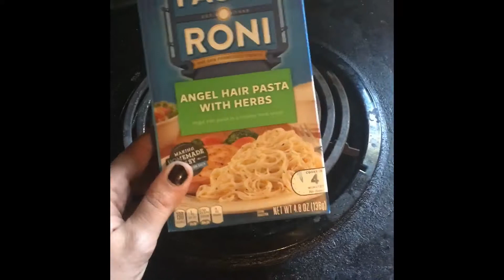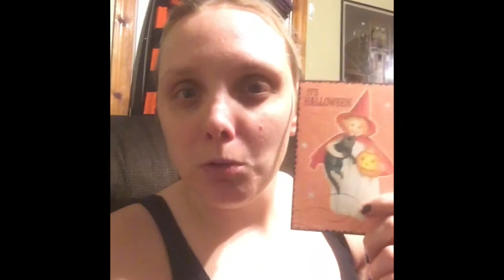Vlogtober:The Beginning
My first attempt at doing Vlogtober. As stated in the video my content will mostly be extremely mundane as I see no point in doing things just to do them. That’s not how I live my life and I have no desire to come across that way.